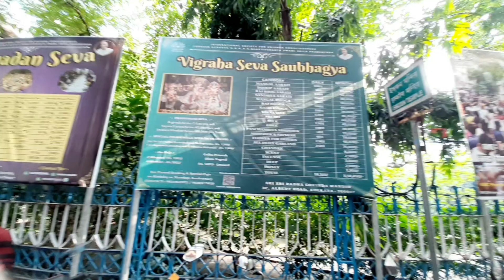Snan Yatra 2024 | Iskcon Kolkata | Jagannath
Iskcon Snan Yatra Festival at Kolkata
Venue : Albert Road
Nearest Bus Stop : Minto Park

Iskcon kolkata arrange snan yatra festival in kolkata iskcon temple at Albert road kolkata
A very Large audience came to witness the snan yatra festival of iskcon mandir and ate prasadam of snan yatra festival.